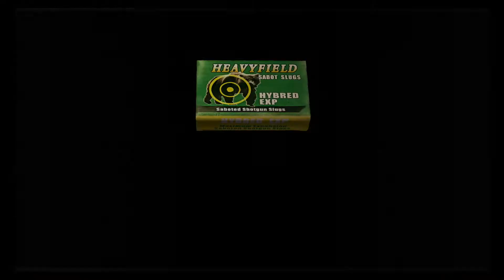Let's Play Resident Evil 4 w/ Tokenlad part 7-Lord and Savior